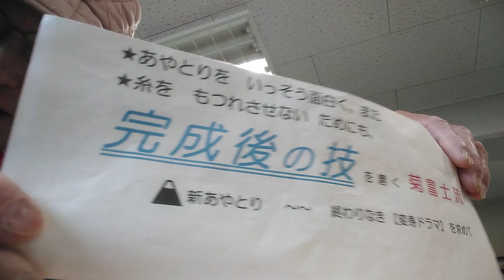🏯名古屋市守山区の小幡緑地より~~♬10本の指を駆使、AI時代の脳トレ、音楽とのコラボ……現代の糸芸【東海あやとり愛好会】→「たくさんの星」の、巻きもどしと、一気のほどき